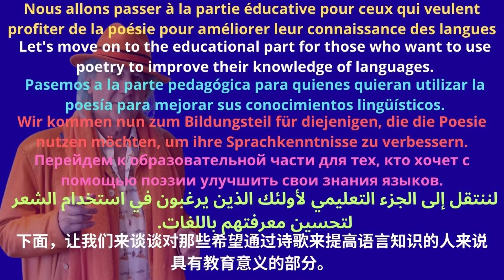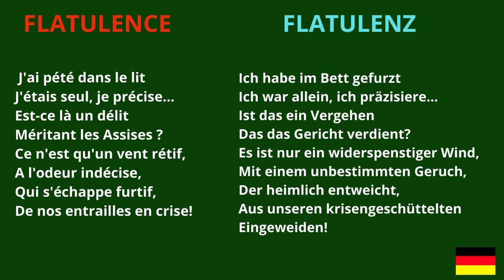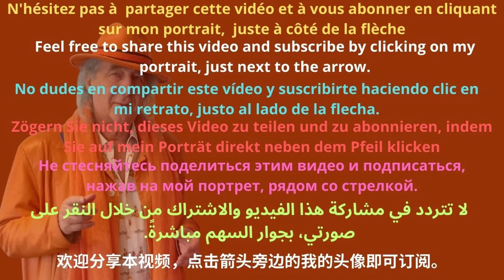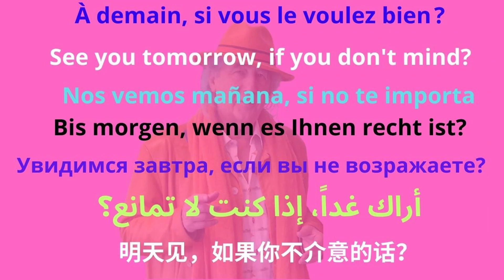FLATULENCE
Après avoir regardé la vidéo du poème en Français,
vous pouvez accéder à la langue qui vous intéresse en cliquant sur la time line ou dans la description

0:00 la vidéo
0:20 mode d'emploi
0:51 English
1:11 Deutsch
1:32 Español
1:53 Русский
213 العربية
2:34 中文

Crédits